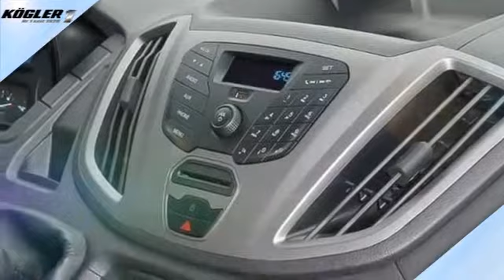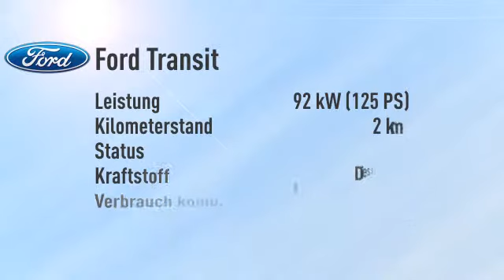Ford Transit Kasten 310 L2H2 -37%